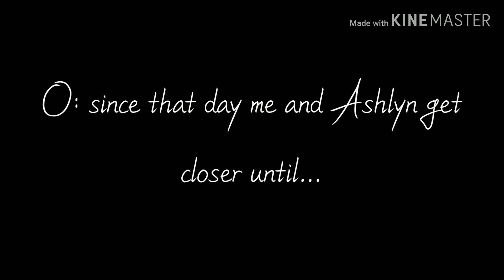Mrs.Alpha and the Black guy//ep.2//GLMM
Screenshot:idk :P
App used:Gacha Life
                  Ibis paint X
                  Kinemaster
                  Pixellab